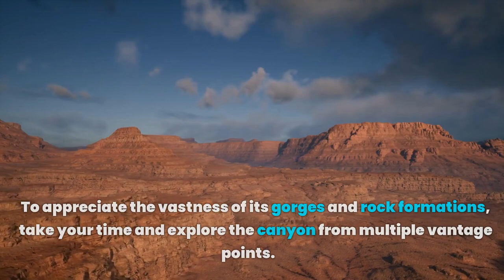4 Bucket List Places You MUST Visit Before You Die — Travel Touropia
4 Bucket List Places You MUST Visit Before You Die — Travel Touropia

Welcome to Travel Tourpia's latest video, "4 Bucket List Places You MUST Visit Before You Die"!

If you're looking for some travel inspiration and want to add some unforgettable experiences to your bucket list, this video is for you. We've handpicked four breathtaking destinations from around the world that you simply can't miss. Each location is unique and offers a once-in-a-lifetime opportunity to explore some of the most spectacular natural wonders and iconic landmarks on the planet.

Our expert travel guides take you on a journey through these incredible places, revealing the hidden secrets, fascinating histories, and awe-inspiring beauty that make them must-visit destinations. From the majestic mountains to the serene lakes, from the vibrant cities to the remote islands, you'll discover a whole new world of travel possibilities.

So, whether you're an adventure-seeker, nature lover, culture enthusiast, or simply looking to escape your routine, these four bucket list places will take your breath away and leave you with memories to last a lifetime. Join us on this epic travel adventure and start planning your next trip today!